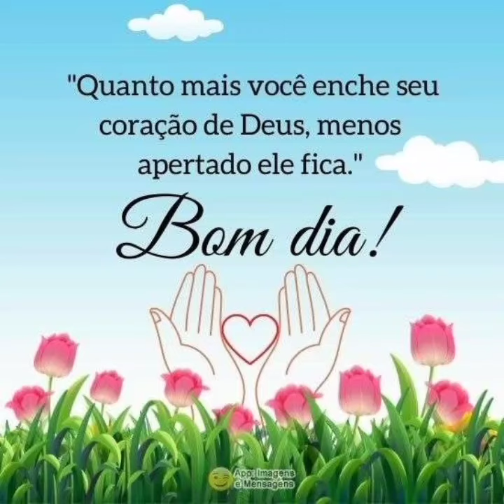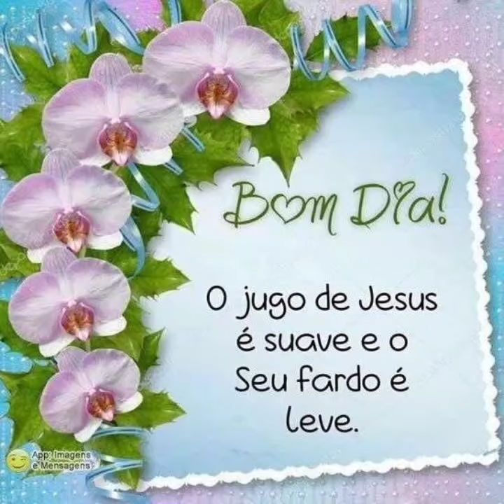LINDA MENSAGEM DE BOM DIA FELIZ SÁBADO